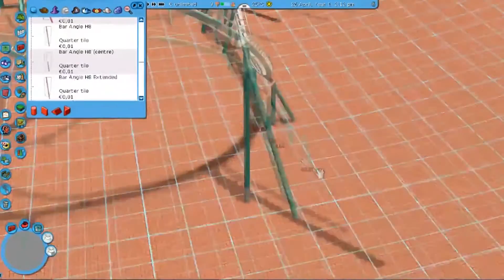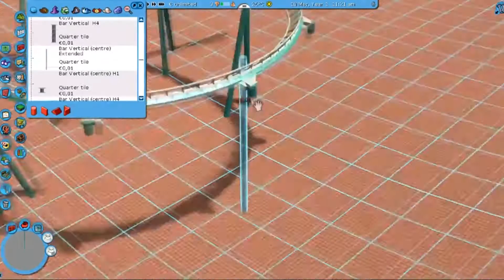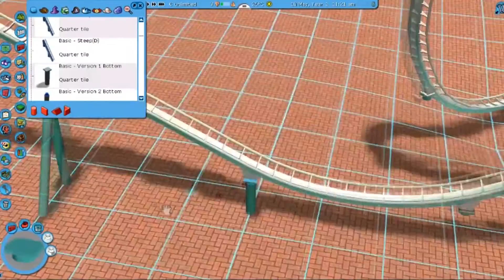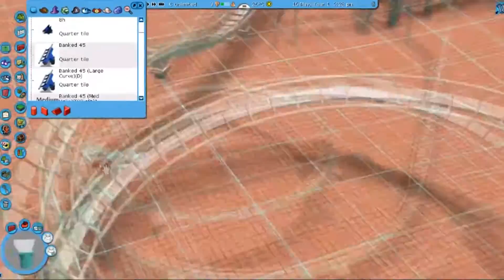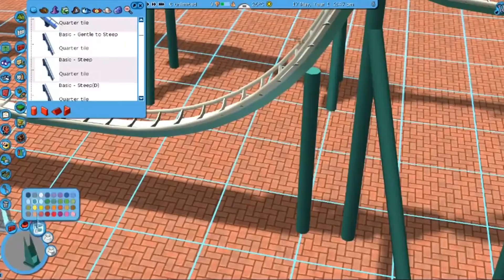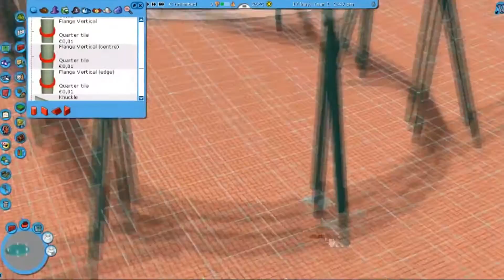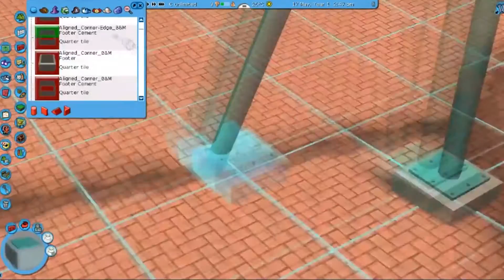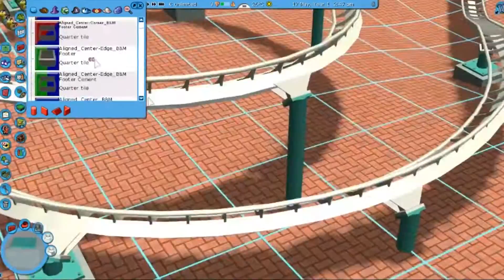Rekel's Playback Rollercoaster Tycoon 3| Episode 6| RCTW?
*Watch in HD, because full episode talking hype*

Supports, footers and flanges what more do you need? An episode full of me talking about RCTW and other stuff? Maybe.